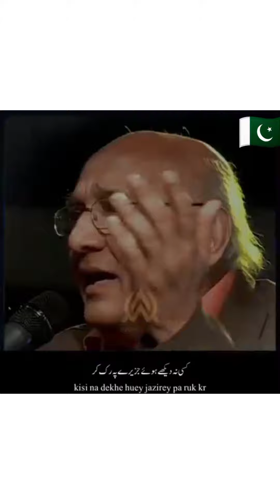Agr kbi Meri yad ay to || amjad Islam amjad || poetry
Asslmo alikum everyone..!

we representing an exemplary standard within a traditional and long-established style. !!!🐈

اگر کبھی میری یاد آئے
گریز کرتی ہوا کی لہروں پہ ہاتھ رکھنا
میں خوشبوؤں میں تمہیں ملوں گا
مجھے گلابوں کی پتیوں میں تلاش کرنا
میں اوس قطروں کے آئینوں میں تمہیں ملوں گا
اگر ستاروں میں اوس قطروں میں خوشبوؤں میں نہ پاؤ مجھ کو
تو اپنے قدموں میں دیکھ لینا
میں گرد ہوتی مسافتوں میں تمہیں ملوں گا۔۔.

‎سب کچھ ہوتے بِک جاتے ہیں   لوگ یہ کیسے بِک جاتے ہیں

ٹوٹے تو وہ گھر گھر نہیں رہتا  ، سب کے حصے بِک جاتے ہیں

‎وقت ٗپڑے تو دیکھا ہم نے ،.    بیچنے والے بِک جاتے ہیں

سچ تو پھر سچ رہتا ہے       لکھنے والے لکھ جاتے ہیں

 امجد اسلام امجد
Rest in peace sir  Amjad Islam Amjad

Your literary services will remain alive in the hearts of people forever.
May Allah rest your soul in highest place in Jannah. Ameen